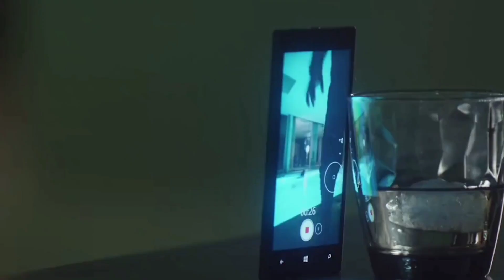New 5 Upcoming Series in Tamil Dubbed | Best series in tamil dubbed | Playtamildub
New 5 upcoming series in tamil dubbed are listed in this video ✌🏻